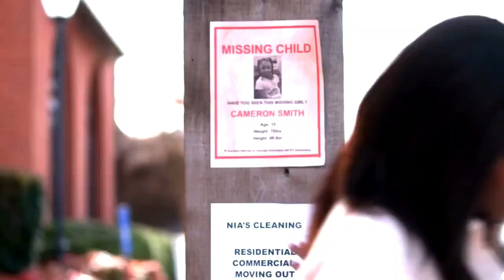Tami & Remy MA Girl in the Closet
based on a true story Tami and Remy MA star in a new